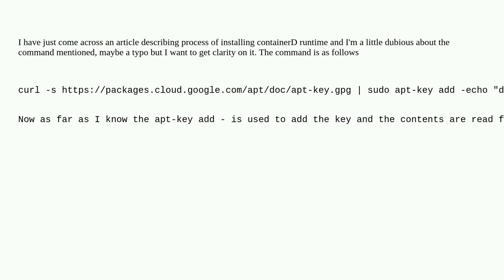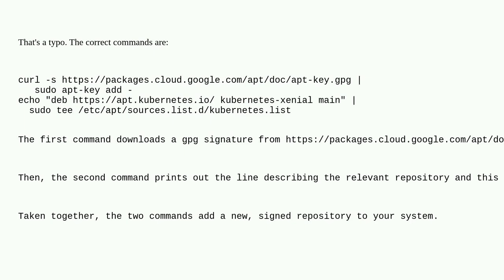Unix: multiple commands in linux shell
multiple commands in linux shell

A special thanks goes out to the awesome community

  linux kubernetes shell apt-key